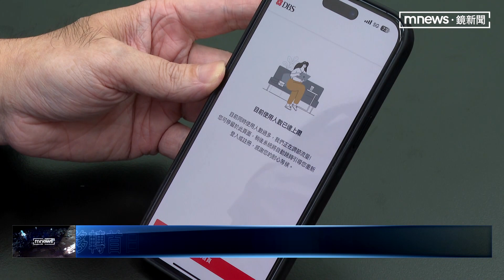花旗44分行走入歷史！ 星展接棒花旗在台「消金」｜鏡新聞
上週五（8/12）最後一個營業日結束，國內44家花旗銀行分行，正式走入歷史！原有的「消費金融」業務，今天（8/14）正式，全數轉由星展銀行接手，針對原有的花旗信用卡戶，星展表示將在1年內，陸續主動換發新的信用卡，卡友權益統統會延續，同時在還沒收到新卡前，舊的花旗卡仍可持續使用，至於花旗存戶，存款也會被主動轉移到星展，只是轉移首日爆流量，用戶抱怨，星展網銀app卡卡動不了。